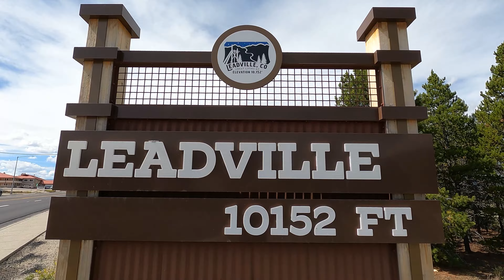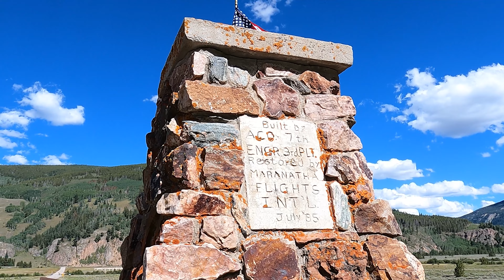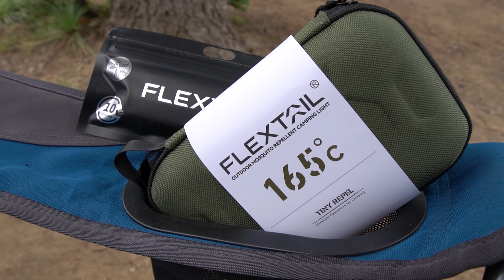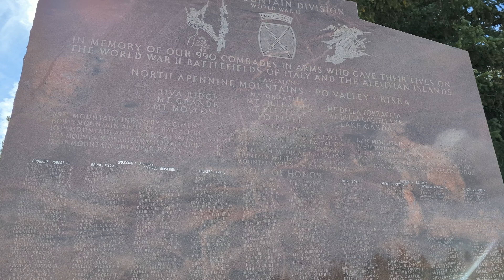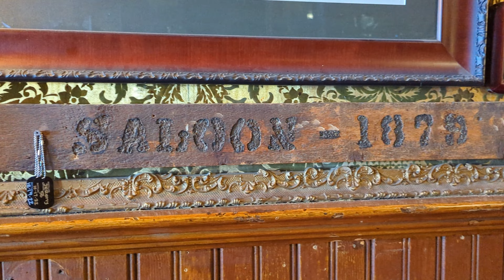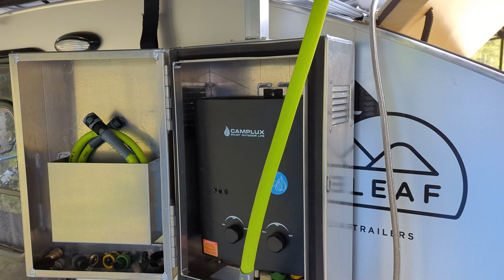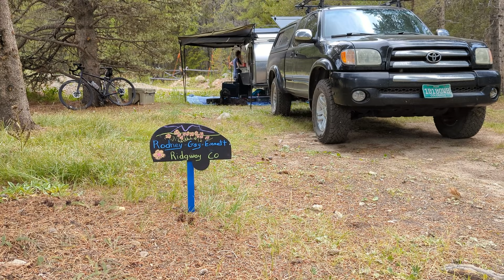Camping In Colorado With Timberleaf Trailers | Leadville & Camp Hale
The Timberleaf Trailers annual owners campout in Leadville Colorado was one of the events we built our trip around. This summer we took 2 weeks to road trip with our teardrop trailer through 8 states (Oregon, California, Nevada, Utah, Colorado, Wyoming, Montana and Idaho) before heading home to Washington. The annual Timberleaf campout at Camp Hale has been on our list for a while and we are so glad we went. We met so many great people and had an amazing time exploring Leadville Colorado and the surrounding areas.

Faucet Pump
Rotopax Spout
Cocktails sign